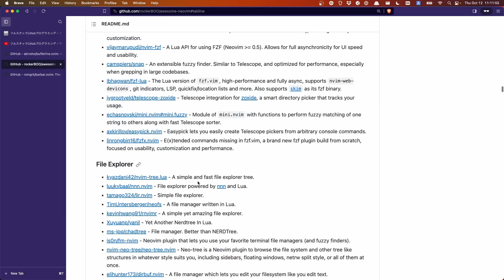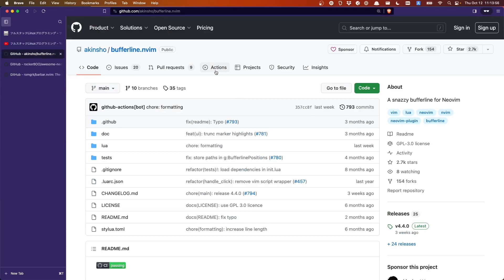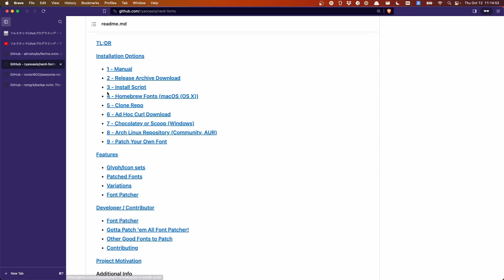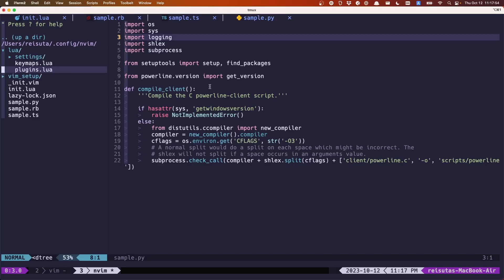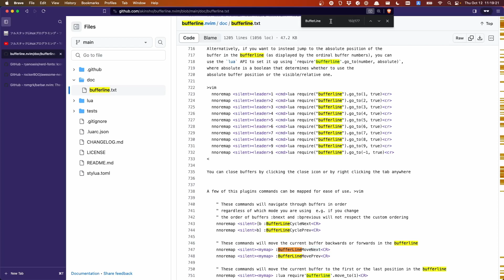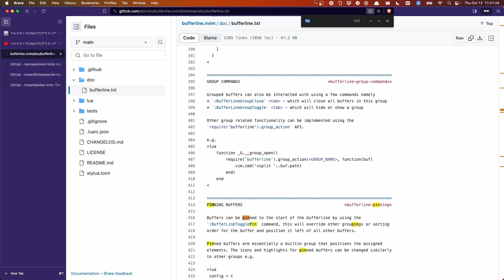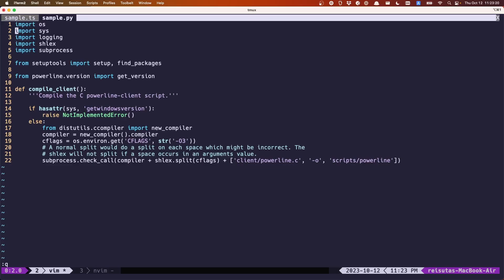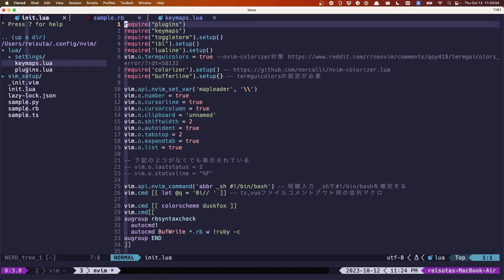【Neovimプラグイン】タブのプラグインとして便利なbufferline.nvimを使ってみる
本動画は、Neovimプラグインのbufferline.nvimの紹介を
行ってみた動画です。

これは、タブの管理をしやすくしてくれるプラグインで、
VSCodeチックに開発をしたくなったら、
いれておくと重宝するプラグインかと思います。

デフォルトのVimのタブとは異なる部分もあるので、
慣れが必要な部分もありますが、
まだ使っていない方は試してみると面白いのではないでしょうか。

本チャンネルでは、Ruby、Vue.js、TypeScript、Vimなどを始め、
Linux、Railsなど幅広くプログラミング関連についてハンズオン形式で
解説しております。

また、こういう動画がほしいといった要望や、
動画に対する質問などございましたら、
コメントくださいませ。

フルスタックLinuxプログラミングのブログ